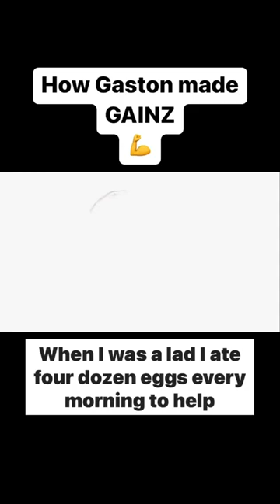Gaston shorts short fitness cartoon fyp fun disneyshorts draw artwork art artist disney